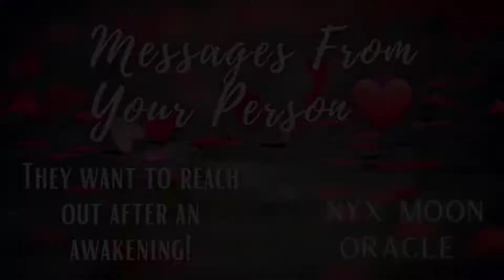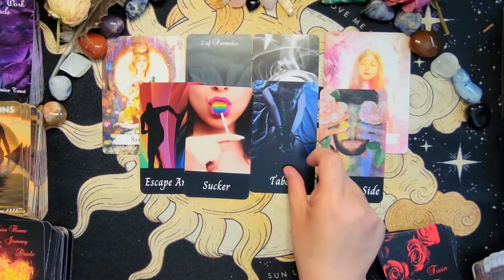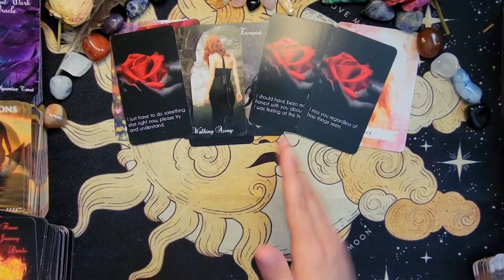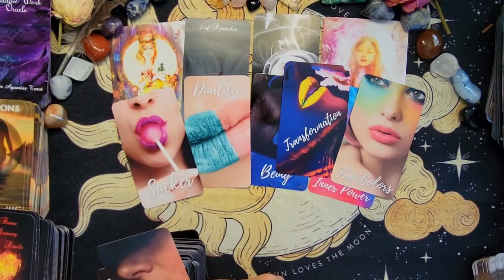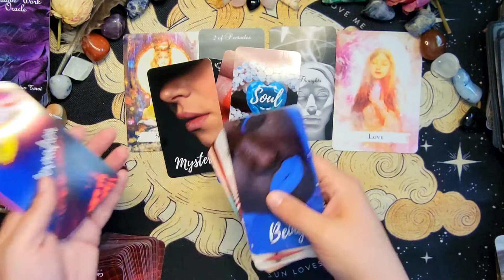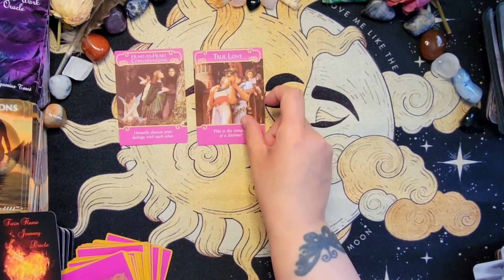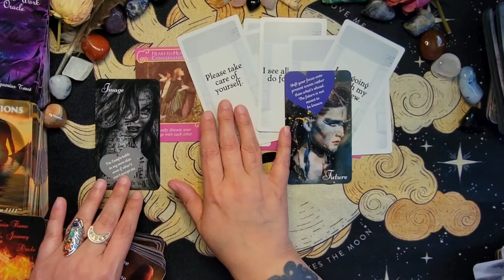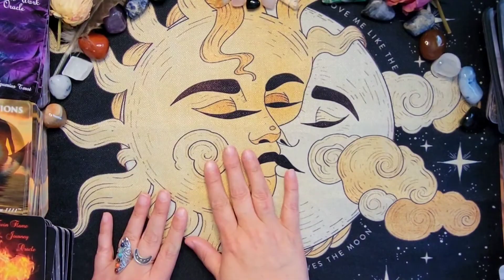Messages From Your Person, Tarot Reading for Soulmates, Twin Flames, Lovers, Messages From Spirit ❤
Hi everyone!

My name is Kedra and I am an Intuitive Reader, Aura/Soul Energy Artist, and empath. I am also on my spiritual journey that was spurred on by meeting my Twin Flame in 2017.

I will be posting readings that specialize in Messages regarding love connections of all kinds, messages from divine counterparts, advice from spirit, general readings with who knows what will come up, and messages from departed loved ones or Twin Flames.

I am open to personal readings, all readings currently are $75.00 and will include 30 - 45 mins of video and 3 -4  questions plus various cards to elaborate on your specific reading.

I f you would like to Follow me and be a part of my art experience you can find me on the following
Social Media platforms:

Energy Exchange donations to help support and grow this channel: Donations through paypal or cash ap

Amazon Wish list

Etsy Links For Readings and Card Decks Coming Soon!